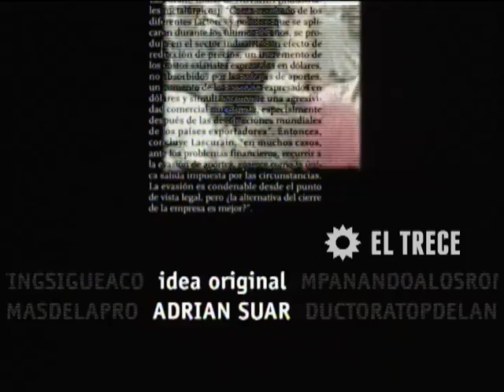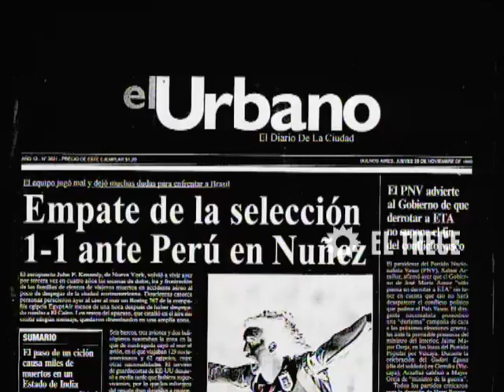Primicias - Capítulo 34